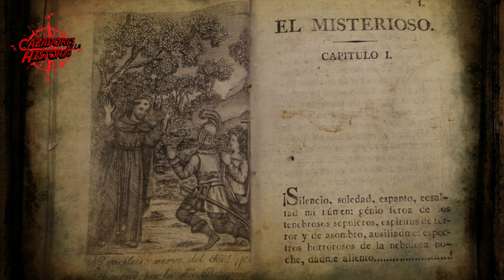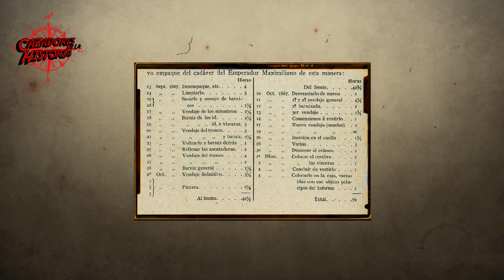-Los trágicos sucesos del CUERPO EMBALSAMADO del EMPERADOR MAXIMILIANO I de México!!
Tras su fusilamiento, el cuerpo del Emperador Maximiliano de México sufrió una serie de infortunios de lo más trágicos; aquí un recuento de los hechos que aún hoy en día nos sorprenden.

Por el investigador independiente Fabián P. Ramírez.